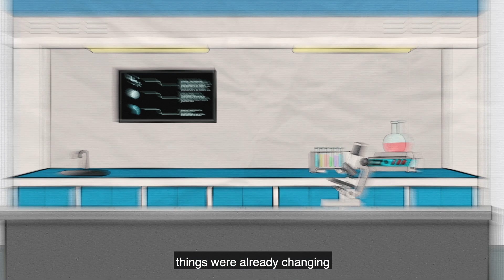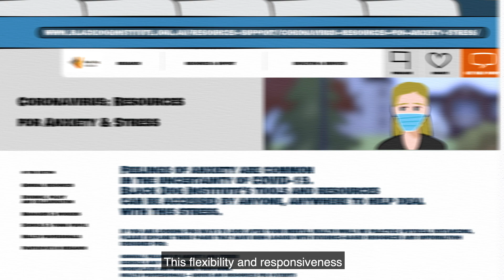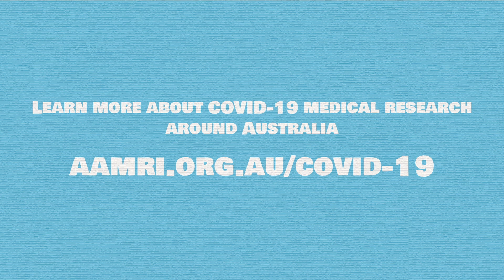How can we help? COVID-19 and Australia's medical research institutes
When Australia first heard about COVID-19, very few of us understood how completely it would change our day to day lives.

In Medical Research Institutes across Australia, things were already changing as researchers from a variety of fields – virology, immunology, microbiology, to name a few – started looking at their work and thinking ‘how can I help’?